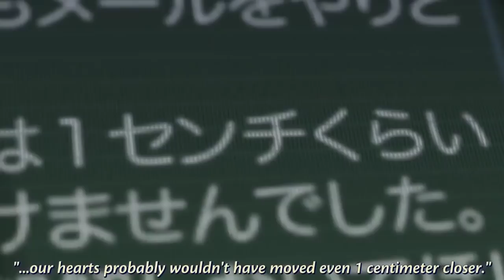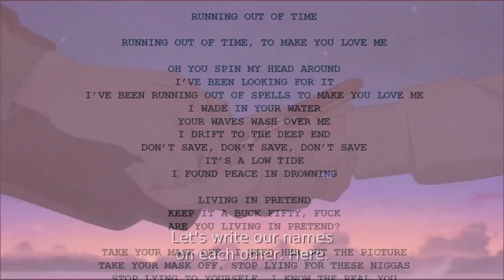To Time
SPECIAL THANKS:
Ierdan
Crawford Evans
Soaperano
Cryanide
Daniel
Drag Harlen
Eryc Rogers
Gabriel Maximus
James Gough
Jeremy Pike
Anthony White
Nicholas A Legros
Kinnikinnik
Fooosh
Max Achterweust
Nightbringer
ggrindy
Bryan Quinones
Phill Bannion
Justin Brannon
Jackson Yancey
Isaac Ferguson
Shea Shea
Zeb West
Saleh Sallum
Josiha Atkinson
Christian Fox
Thomas Williams
David Pfeifer
Timothy O Ajao
Alejandro Estrada
Bryce Turner
Jorge Palafox
Scott Wagar
Yousof Alsaidi
Brian
Einar Berge
Colleen West
Avalon_One
Ruaridoll
Debo Gbaks
Marley Robinson
D-Fly
Hursh Patel
Christian Hartman
Glenn McGiff
Fernando Bolio
Thomas Coogan
Charlie B
Eric Carter
Guillermo Oliva
Jaylen Ball
Eli B